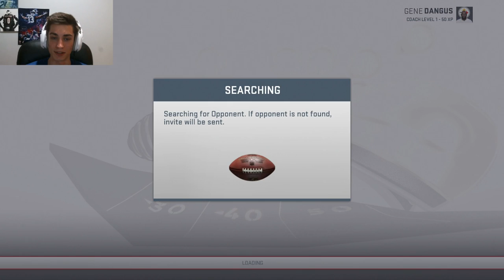The Sack Attack From the Yellow and Black | Madden 19 CreatorsFM Steelers Franchise #3